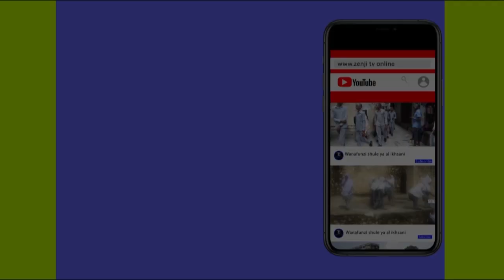WAZEE ZANZIBAR WAIJIA JUU ACT WAZALENDO